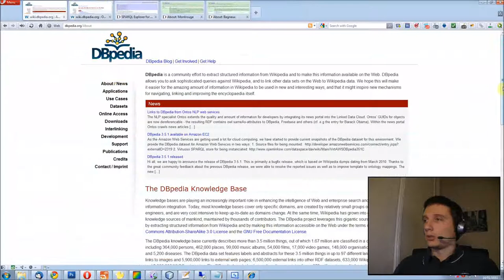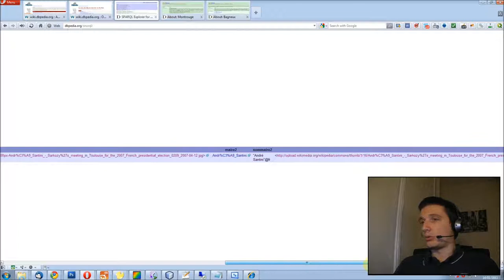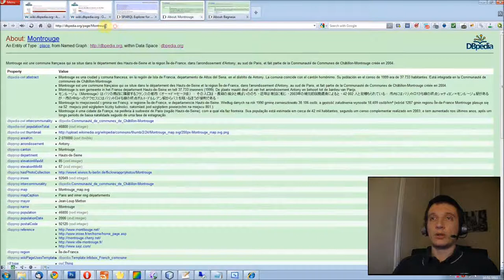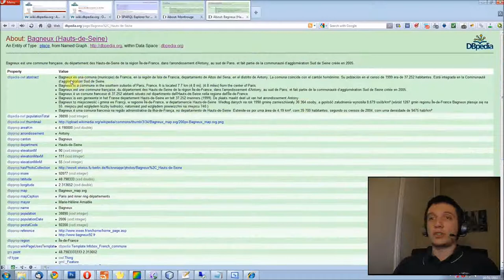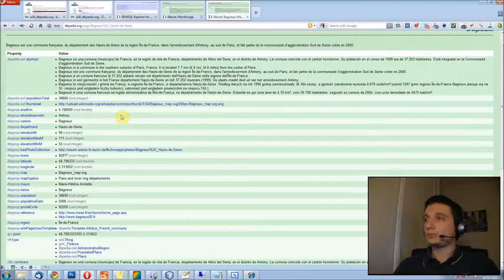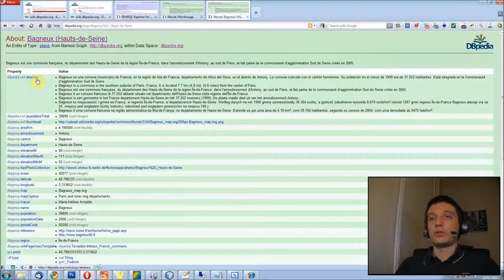Episode n°14 - Extraction de données Wikipédia "à l'ancienne"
Dans cette vidéo, je vous parle des problèmes que j'ai rencontré en essayant d'extraire les données de Wikipedia via les projets FreeBase et DBPedia, et vous présente la solution que j'ai finalement retenue.